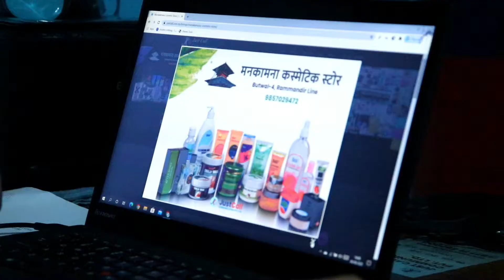Business Listing || Business Promotion || Information Provider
Services of Justcall Communication Pvt. Ltd.
1. Business Listing
2. Business Promotion
3. Information Provider
4. HR Solutions
5. Digital Marketing